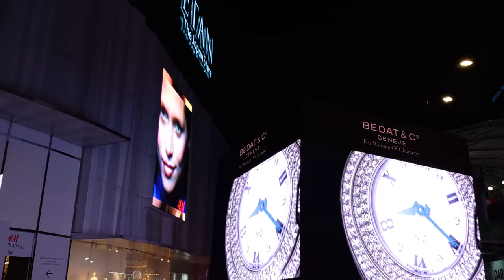ASUS Zenfone 5z Video Recording Samples @ 4K 30FPS, Night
This is a video fully recorded and uploaded from the ASUS Zenfone 5z, with 4K resolution at 30FPS in night time.

WTN.today brings you the latest in tech and automotive, as well as true and unbiased reviews of products.

Have a product that you want us to review or feature on our site?